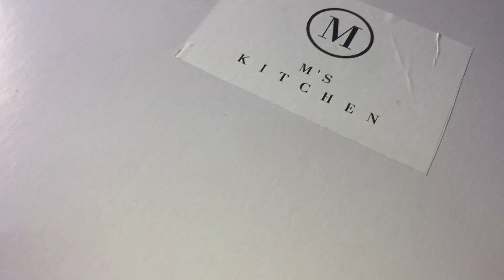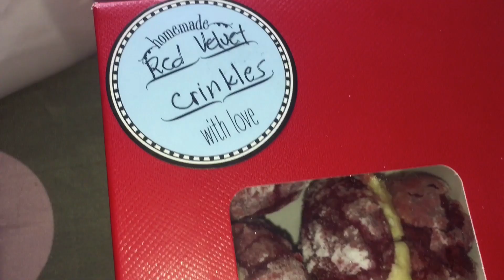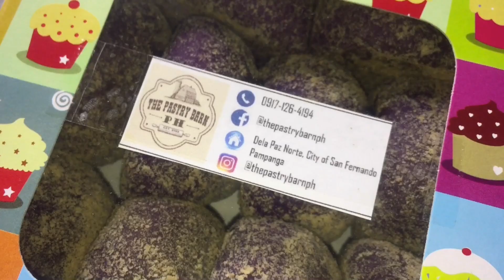ONLINE MUKBANG VLOG [ PAMPANGA AREA ] PART II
Watch in HD. Click "1080HD"

Thank you TeamPAU! ❤️

MUKBANG OVERLOAD 2020